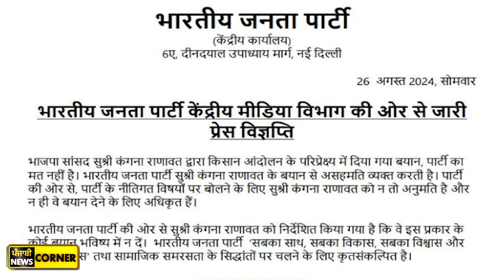BJP ਨੇ ਕੀਤੀ ਕੰਗਨਾ ਦੀ ਝਾੜ-ਝੰਬ!